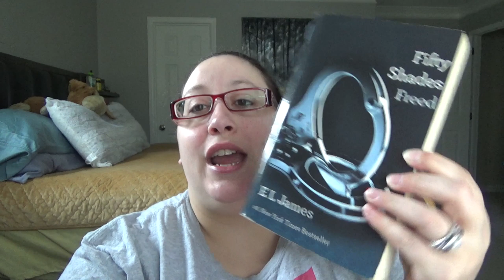Fifty Shades Freed Part 4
Chapters 6 and 7. Ana and Christians Honeymoon has ended and it is time for reality to set back in! Ch. 6 page 111 and Ch. 7 page 127.